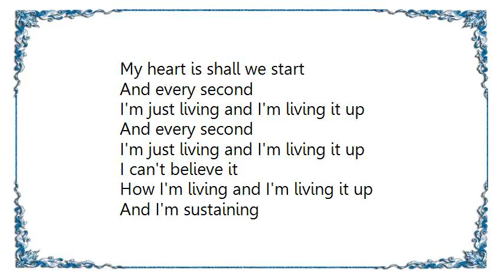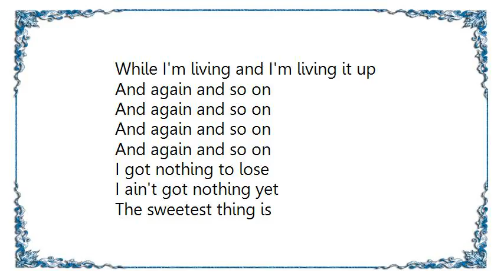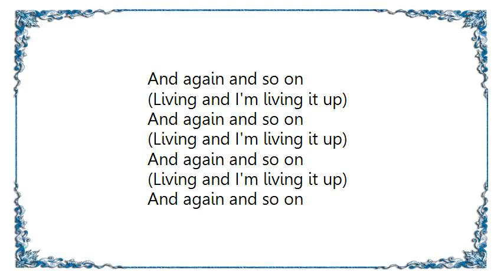Kinky - Again and So On Lyrics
[Lyrics Kinky - Again and So On]

They's wearing uniforms
One by one in a line
If you don't like yourself
Go flick that balls on someone else

I got some inner walls
Should be when I come down
'Cause I don't care what time this is
My heart is shall we start

And every second
I'm just living and I'm living it up
And every second

How I'm living and I'm living it up
And I'm sustaining
While I'm living and I'm living it up

And again and so on

I ain't got nothing yet
The sweetest thing is
Keep on trying for a whole new breath

My heart is pounding loud
I can hear other sounds
I sing away from you
They launch me far away from ground

Living and I'm living it up